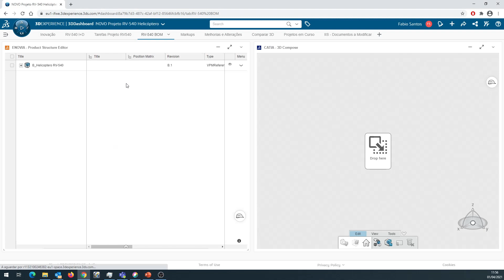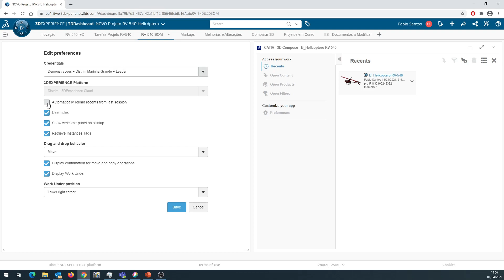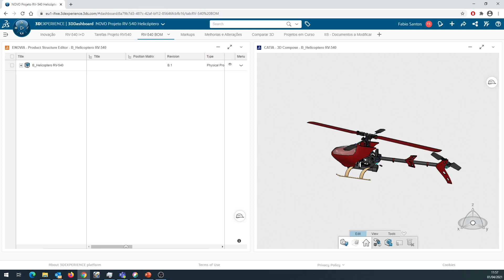Truques e Dicas 3DEXPERIENCE® - Manter conteúdo aberto nos widgets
Neste vídeo é demonstrado mais uma dica de utilização do 3DEXPERIENCE®, onde nesta sessão será mostrado como é que se pode manter conteúdo aberto nos widgets/aplicações do 3DEXPERIENCE®.